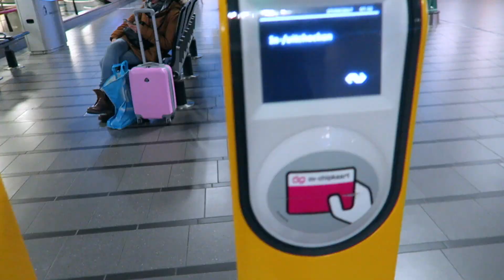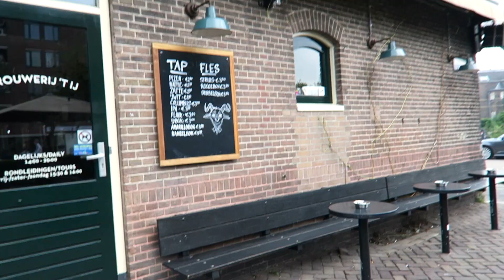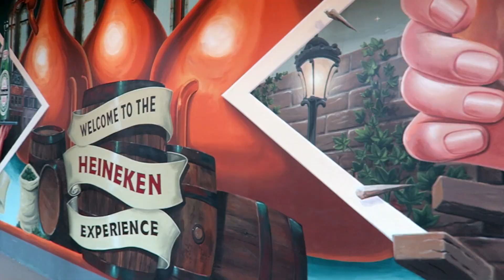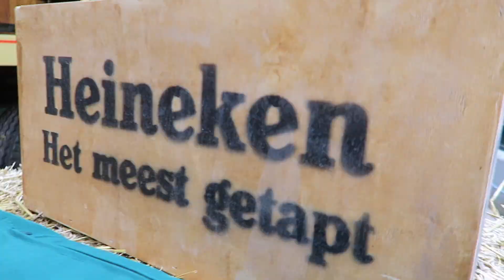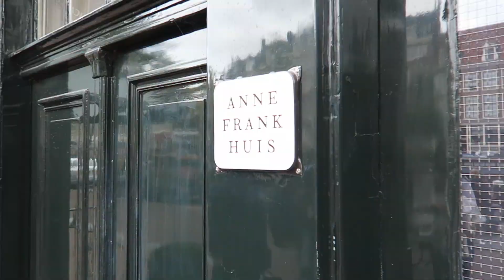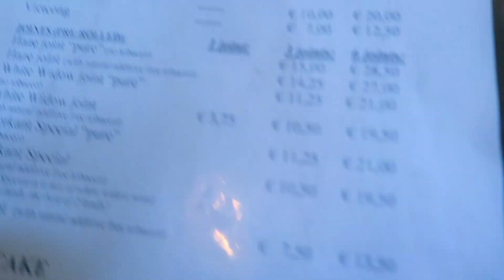Amsterdam travel 2017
October 2017 Alissa and I went on a very spur of the moment trip we booked.  Staying right in the city center we could walk and bike throughout the beautiful city.  Getting a rental car allowed us to see much more!  This is our one-week adventure in Amsterdam